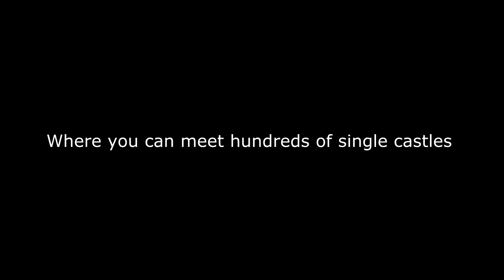ASIAN PARENTS!! (BO2)